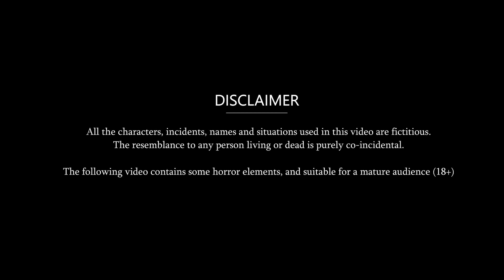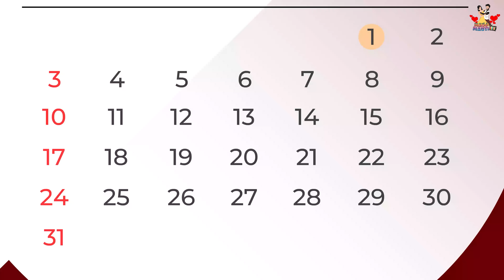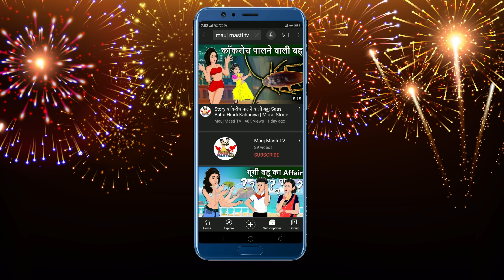भुलक्कड़ बहू से शादी : Saas Bahu Cartoon Stories in Hindi | Best Hindi Stories | Mauj Masti TV